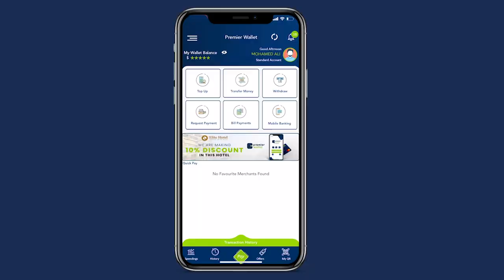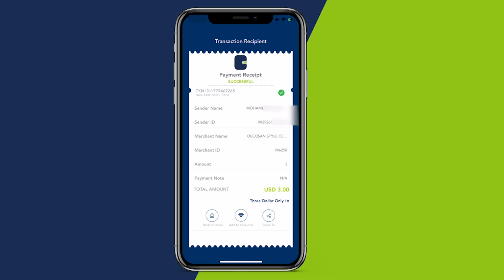Wiil dhalinyarro ah oo qabiil dartii loogu takooray shaqaddii uu ka filayay Isbitaal....